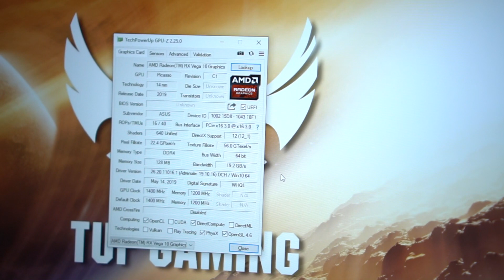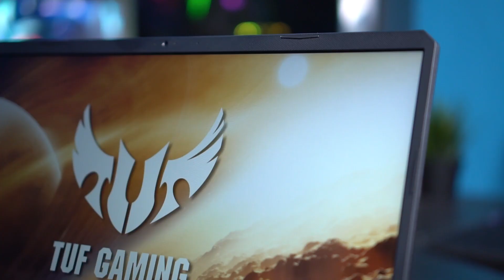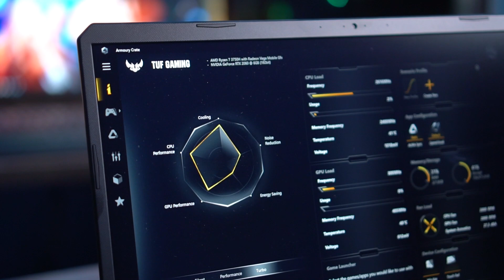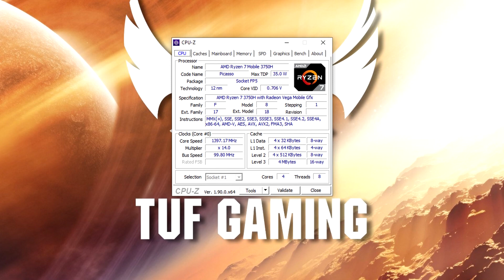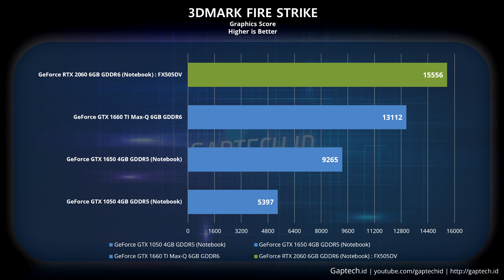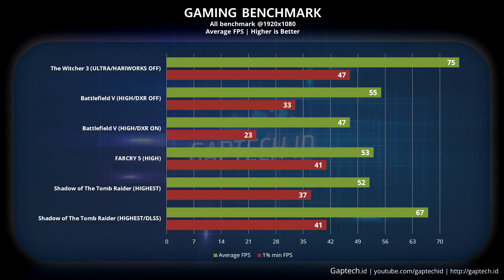ASUS NGAMUK! Laptop dengan RTX 2060 + NVMe SSD Ter-MURAH!